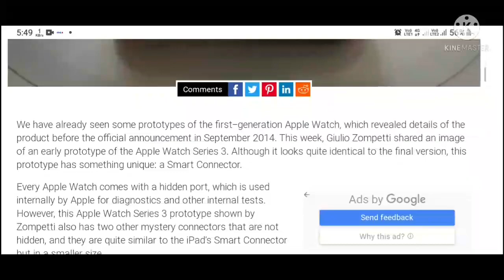Apple Watch Series3 prototype shows potential Smart Connector could enable blood pressure monitoring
AppleWatchSeries3 prototype shows potential Smart Connector, could enable blood pressure monitoring